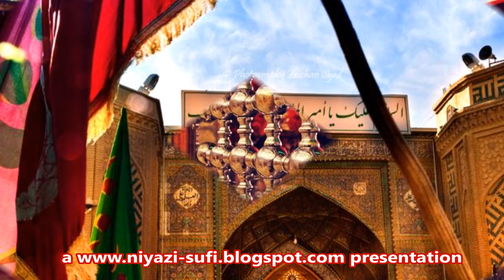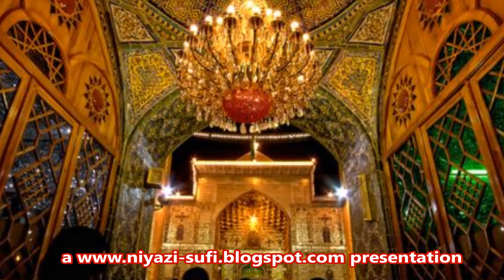Dam Dam Ali Ali Japte Rehna Hai - Abid Mehar Ali Qawwal